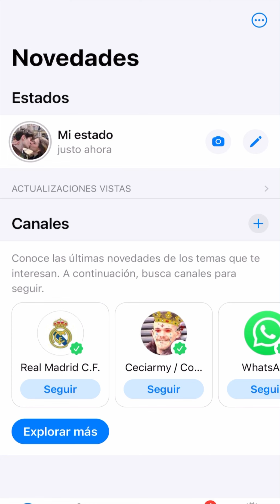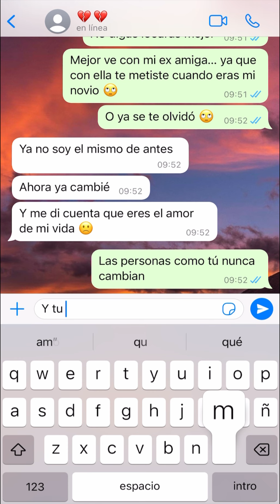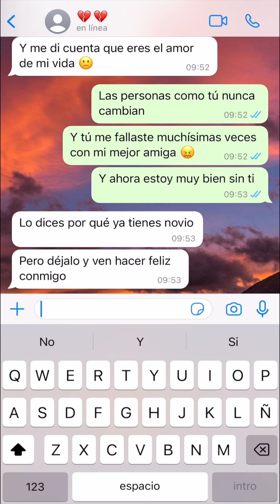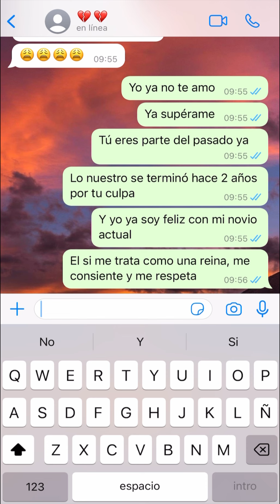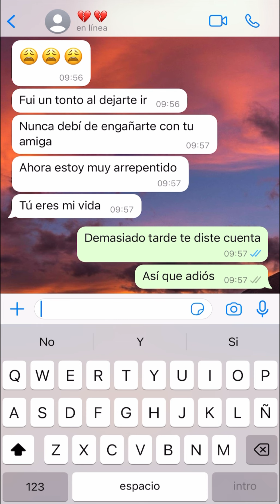Mi ex novio no me supera 😭